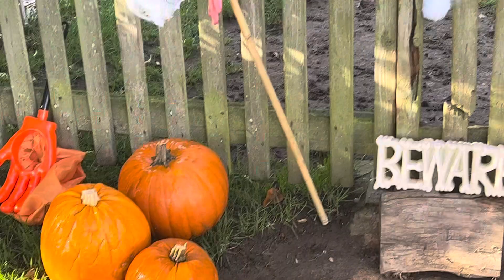Doggy Fun Day Care - Halloween party No.1 2022.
There’s always one and it’s normally our black Labrador!🤣. ‘Because Happy Dogs Make Great Pets!’😃